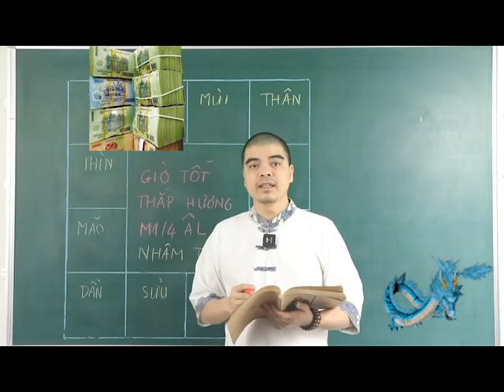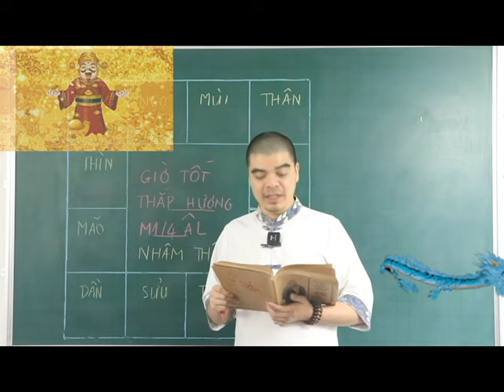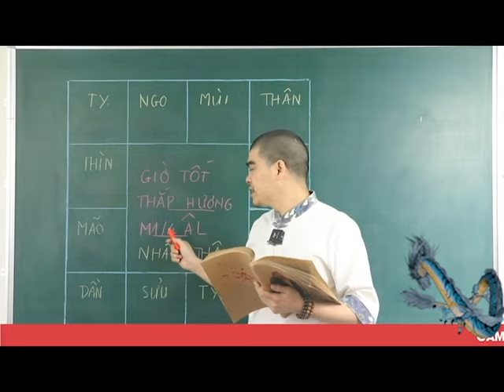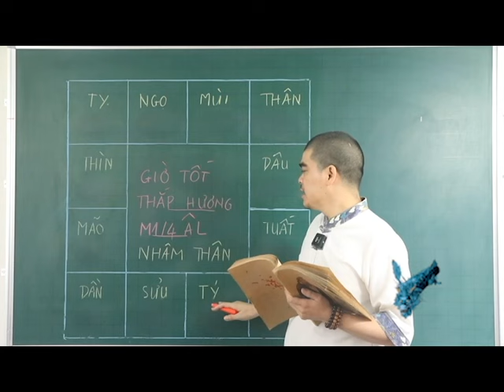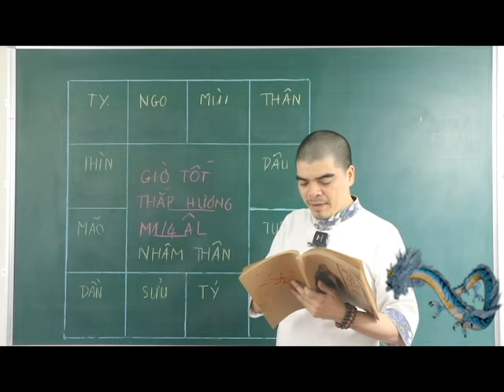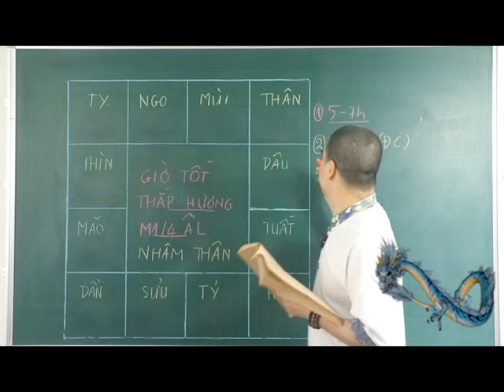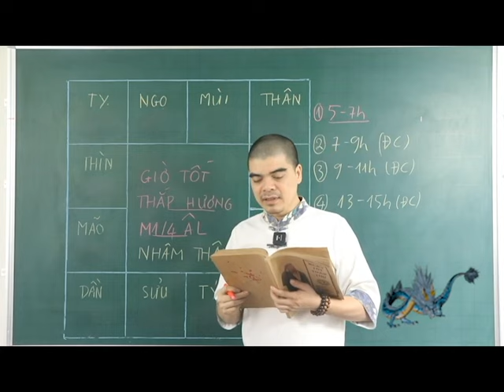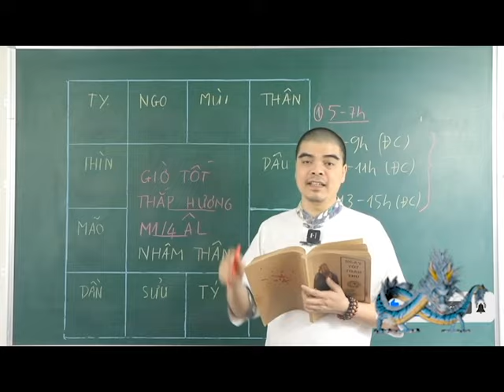Cả Nhà ĐỔI ĐỜI GIÀU TO Nếu Ngày Mùng 1 T.4 Thắp Hương Vào Giờ Hoàng Đạo Này, Tiền Bạc Ùn Ùn Kéo Đến